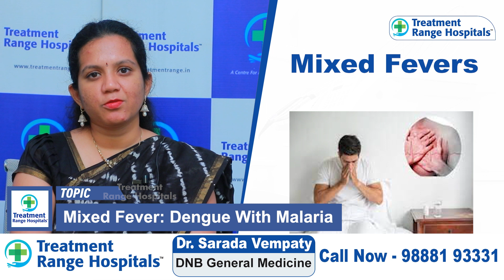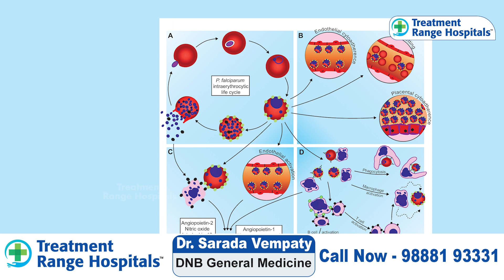డెంగ్యూ మరియు మలేరియా కలిస్తే | Mixed Fever - Dengue Fever With Malaria | Treatment Range Hospitals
Our Specialties
*KSR Stapler Circumcision
*Laser Piles
*Laser Fistula
*Varicose Veins
*Pulmonology
*Urology
*Gastroenterology
*Orthopedics
*Cardiology